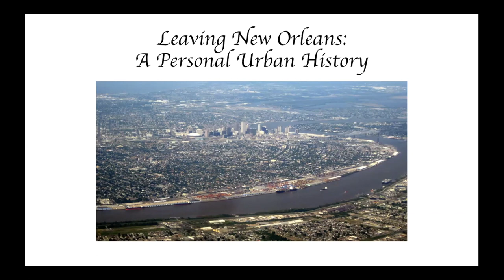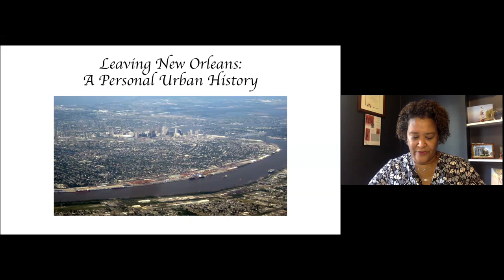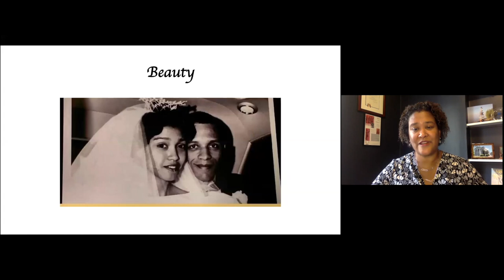Leaving New Orleans: A Personal Urban History | Leslie M. Harris || Radcliffe Institute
As the Beatrice Shepherd Blane Fellow, Leslie M. Harris is completing “Leaving New Orleans: A Personal Urban History.” She uses memoir and family, urban, and environmental histories to explore the multiple meanings of New Orleans in the nation, from its founding through its uncertain future amid climate change.

Part of the 2020–2021 Fellows' Presentation Series.